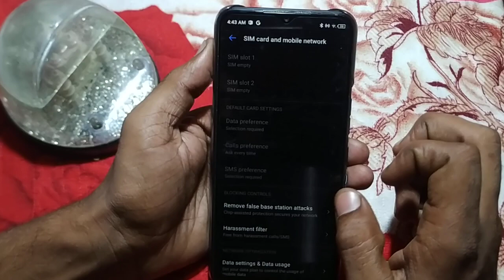/mobile ki setting kaise kare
how to solve network problem tecno Spark 9T